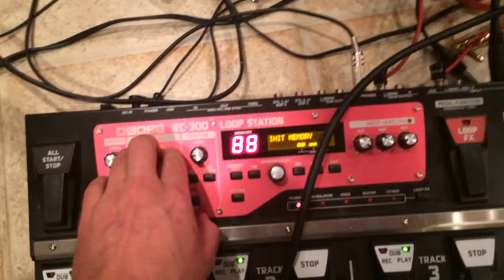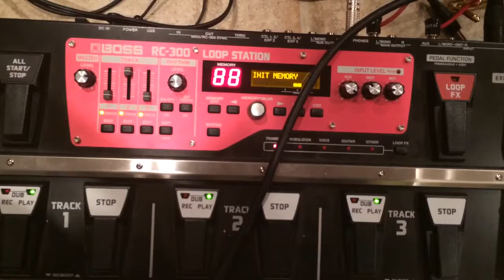Loop No. 1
Logging in some practice time with the machines, waiting for the eclipse.